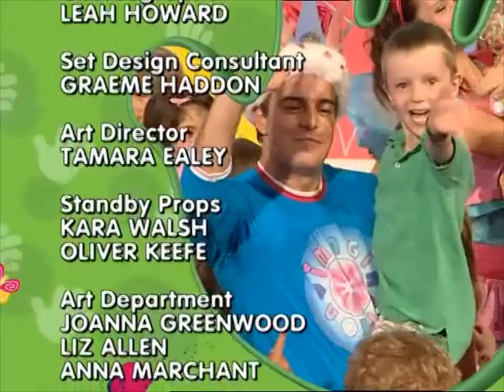Hi5 T11 E37